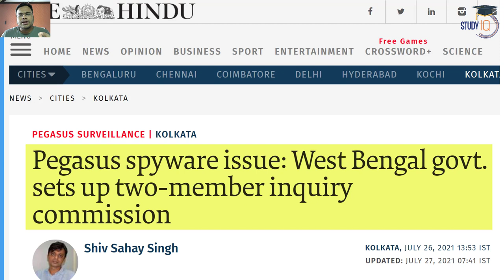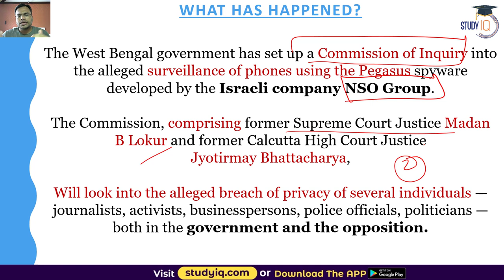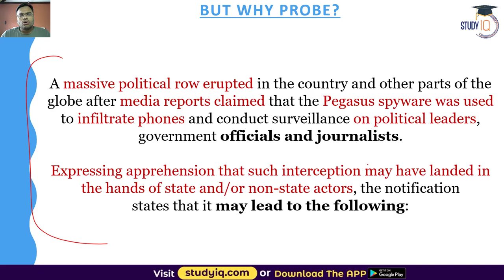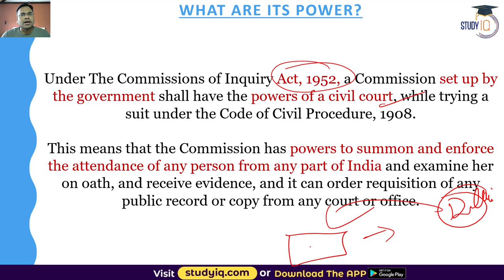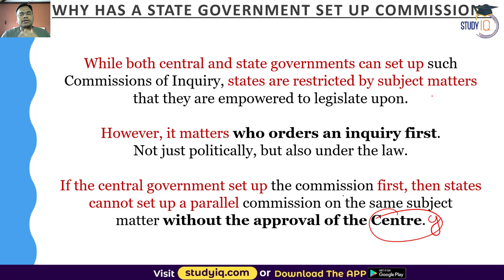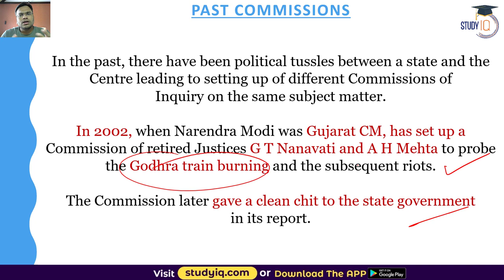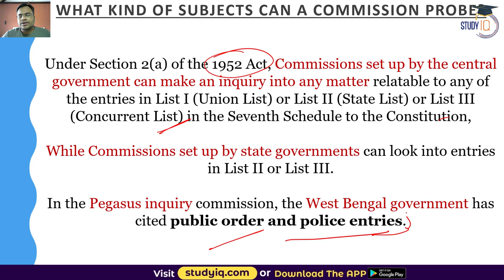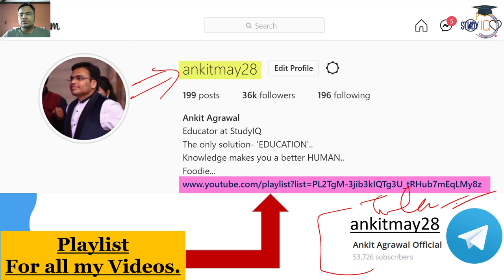Pegasus Spyware - West Bengal Government constitutes 2 member judicial panel to probe the scandal